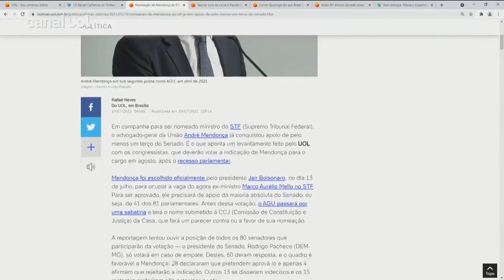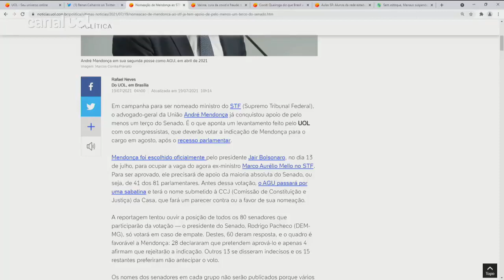Marco Antonio Villa sobre André Mendonça: 'Acho impossível ser rejeitado'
O historiador e youtuber Marco Antonio Villa comentou hoje, durante o UOL News, que a indicação do presidente Jair Bolsonaro (sem partido) para André Mendonça ocupe a cadeira como ministro do STF (Supremo Tribunal Federal) deve ser aprovada pelo Senado, apesar de não considerar o nome como "o melhor". "É fraco, vai pagar pedágio, "avaliou Villa.